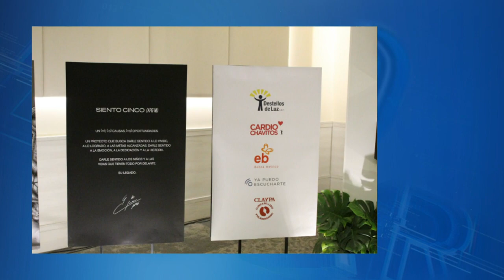Gignac subasta más de 100 balones para ayudar a niños de Nuevo León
La fundación del delantero de Tigres dio a conocer la subasta de los balones hechos por artesanos huicholes.

Programación
Lunes a viernes:
Telediario Matutino de 05:00- 10:00
Telediario Mediodía de 12:00-15:00
Telediario Nocturno de 19:00- 21:00